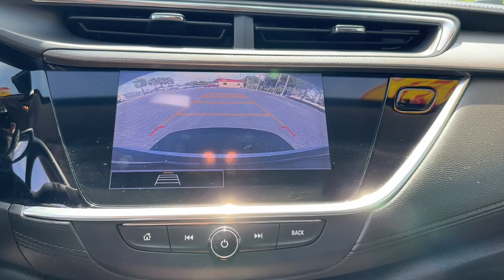2021 Buick Encore_GX Preferred FL Fort Pierce, Port Saint Lucie, Stuart, Sebastian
Pre-Owned 2021 Buick Encore_GX Preferred available at Linus Buick GMC Cadillac located in 1401 US Highway 1, Vero Beach, FL, 32960. Servicing the Fort Pierce, Port Saint Lucie, Stuart, Sebastian area.